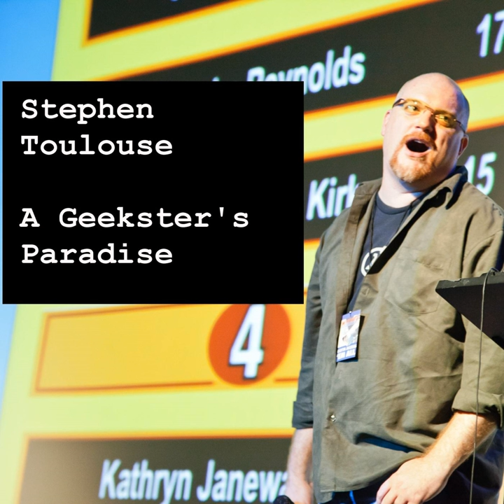Pooping in Public Restrooms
Pooping in Public Restrooms · Stephen Toulouse

A Geekster's Paradise